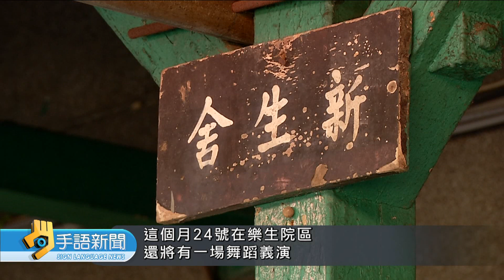20190806 公視手語新聞 日漢生病患家屬國賠勝訴 安倍公開致歉